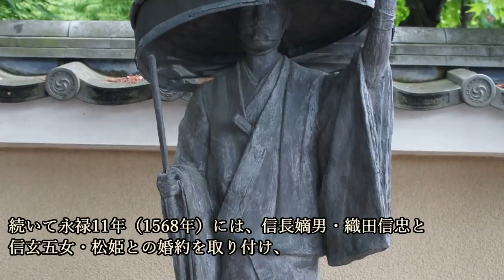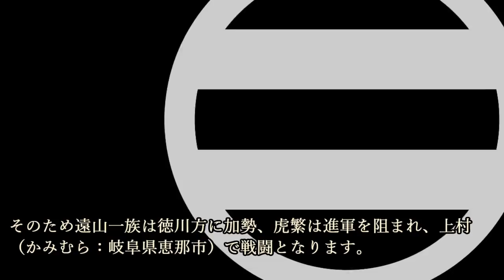秋山虎繁 敵の女城主を愛した『武田の猛牛』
～画像～

～音源～